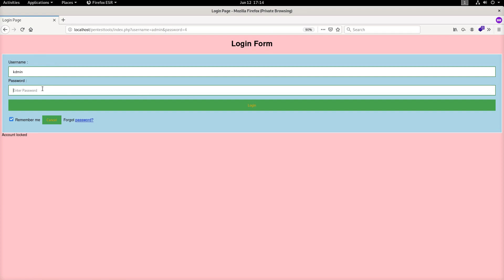Account Enumeration through the Account Lockout Message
🛡 Learn how to perform account enumeration through the account lockout message in less than one minute.

Use it to validate user accounts during your engagements.

⚙️ Read the full technical guide by Cristian Cornea and learn how these 6 techniques for account enumeration can make your pentesting engagements faster.

WHAT IS Pentest-Tools.com?

Use the Pentest-Tools.com platform to quickly detect and report vulnerabilities in websites and network infrastructures!

✔ 20+ tightly integrated penetration testing and ethical hacking tools for easier, faster, and more effective engagements
✔ Built for pentesters, sysadmins, web devs, MSPs, business owners, and other professionals seeking to automate and save time
✔ Painless vulnerability management: add manual findings, change risk levels, delete obsolete targets, create and export customizable reports (complete with vulnerability information and remediation suggestions)
✔ Instant overview of all open ports, services, and running software from all your targets in a central, unified view (Attack Surface)
✔ Comprehensive scanning options: scheduled scans, robust API, internal network scanning through VPN agent, scan multiple targets at the same time
✔  Flexible subscription: choose monthly billing and you can cancel anytime.

"Pentest-Tools is great for streamlining any security engagement" - Tavis D., Security Engineering Manager

"A superb toolbox, not the usual easy online toy" - Mauro G., DevOps Specialist

“Pentest-Tools.com is the Swiss Army Knife of scanning tools”
Mark D., Apple Certified Support Professional